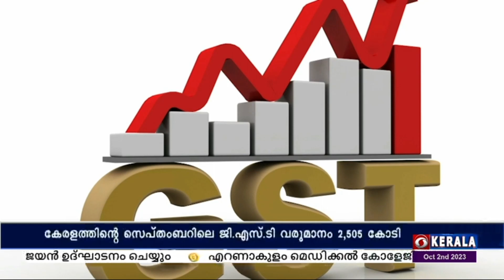സെപ്തംബറിൽ രാജ്യമാകെയുള്ള ജിഎസ് ടി വരുമാനം 1.62 ലക്ഷം കോടി രൂപ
നടപ്പ് സാമ്പത്തിക വർഷം ഇത് നാലാം തവണയാണ് 1.6 ലക്ഷം കോടി രൂപ കടക്കുന്നത്.

കഴിഞ്ഞ വർഷവുമായി താരതമ്യം ചെയ്യുമ്പോൾ 10 ശതമാനം വളർച്ചയുണ്ടായി.

കേരളത്തിന്റെസെപ്തംബറിലെ ജിഎസ് ടി വരുമാനം 2,505 കോടി രൂപയാണ്.